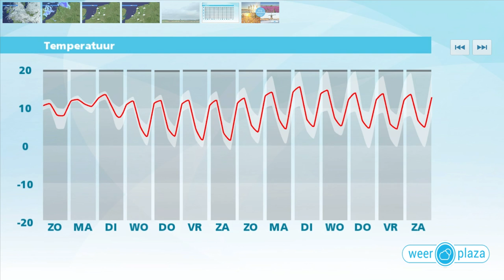Weerbericht zondag: Veel bewolking, wat regen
Het blijft vandaag overwegend bewolkt en er valt gedurende dag ook van tijd tot tijd wat lichte regen of motregen. Het wordt maximaal 10 tot 12 graden. De wind waait uit westelijke richtingen en trekt flink aan. Hij wordt boven land matig of vrij krachtig, aan zee krachtig en mogelijk zelfs even hard, 4 tot 7 Bft. Morgen volgt opnieuw een grijze dag. Er zijn ook perioden met regen, de meeste neerslag valt in het westen en noorden. Het wordt maximaal 10 tot 12 graden en de wind staat nog flink door.